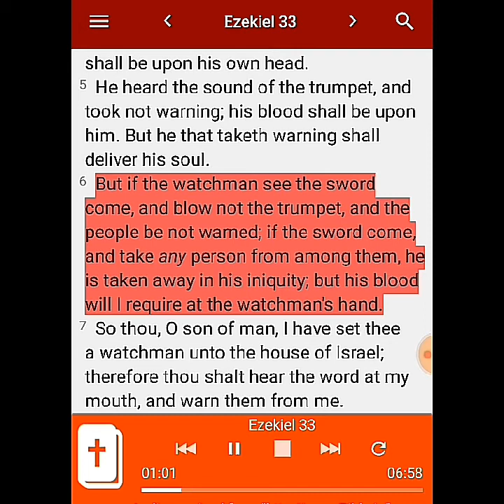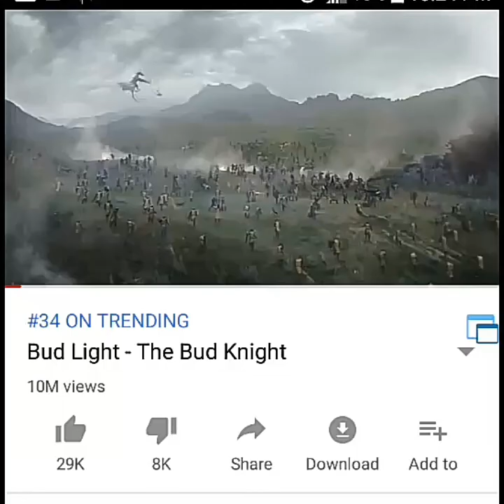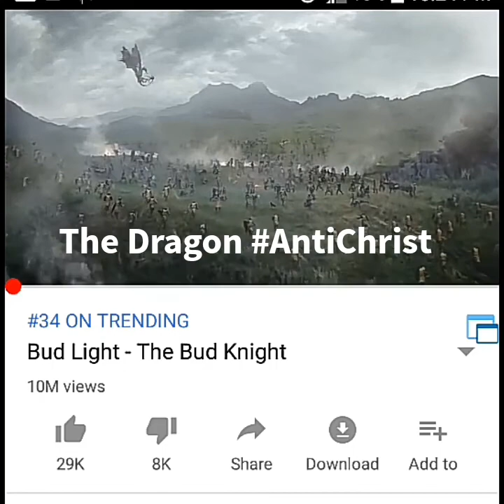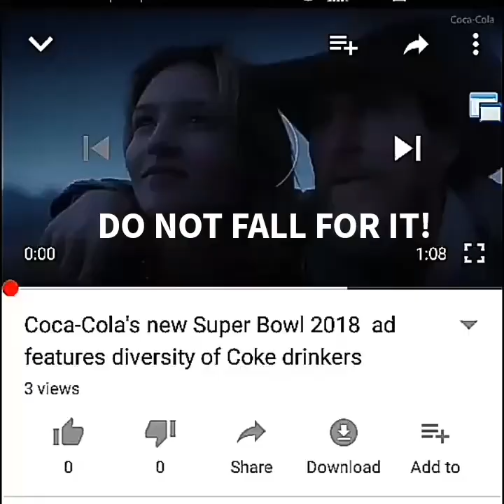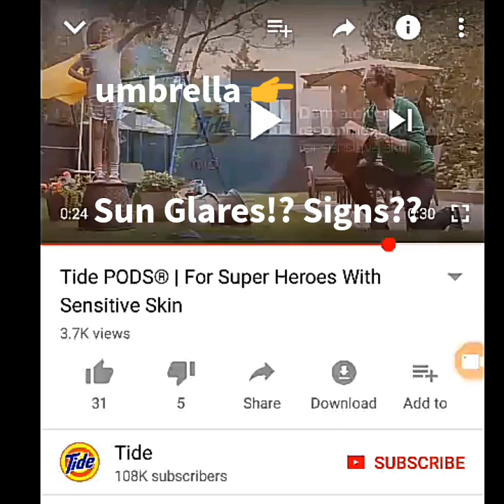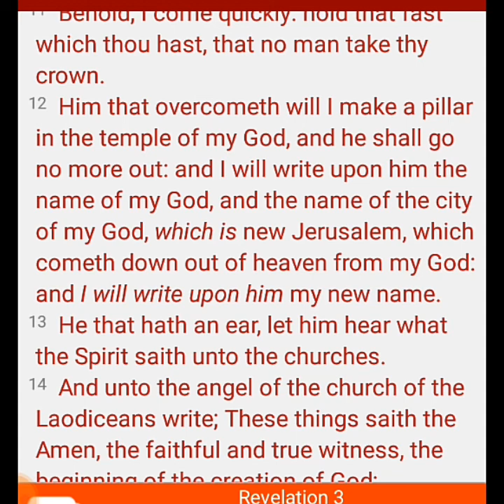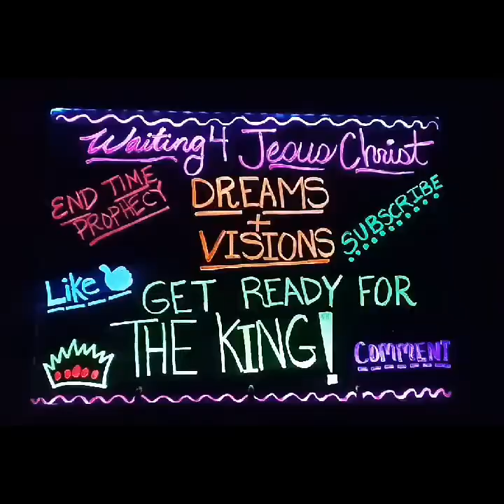Super Bowl 2018/7 Churches/Harpazo Connection pt. 1